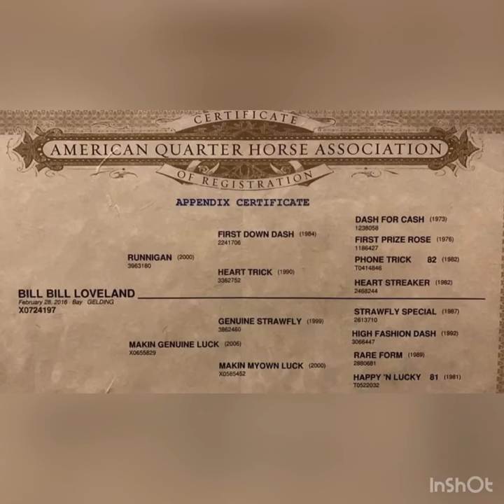Bill Bill Loveland 2016 AQHA gelding 4 sale